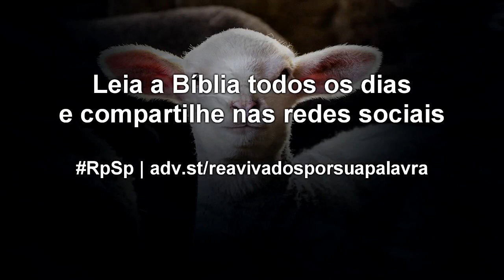Levítico 14 - Reavivados por Sua Palavra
Devemos ter cuidado de nós mesmos, para preservar nossa mente do domínio de todos os hábitos e disposições pecaminosas que fazem a nossa mente adoecer e contaminá-la. Sendo cuidadosos, estaremos bem dispostos para o serviço de Deus e do próximo.